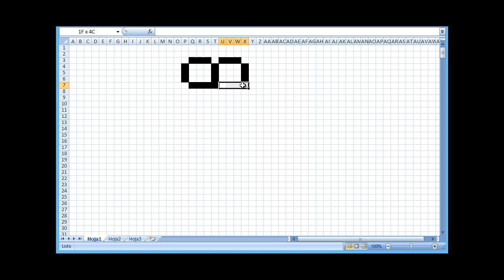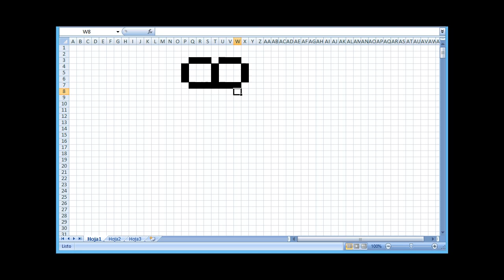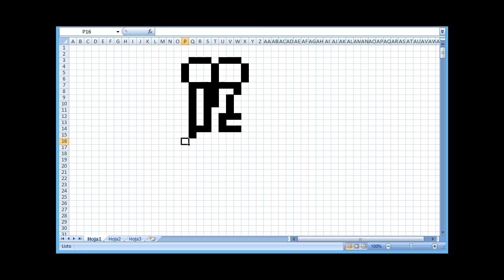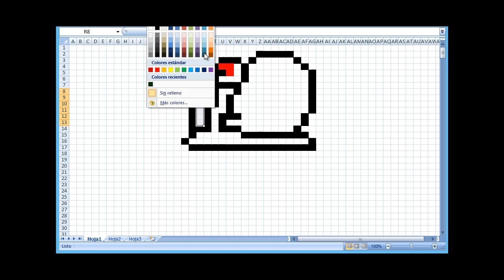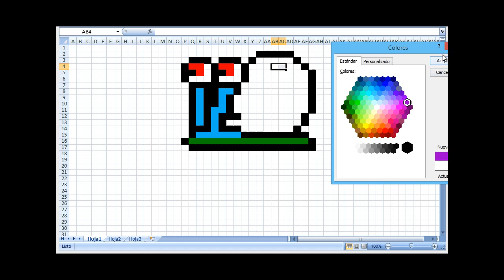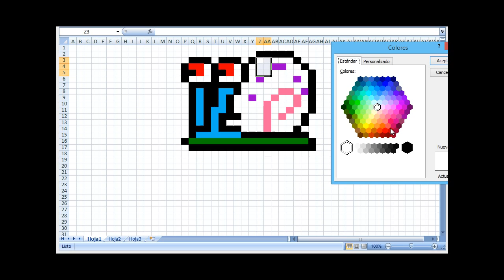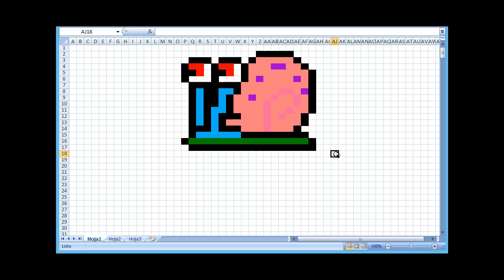Como dibujar a Gary, Bob Esponja | Para Minecraft | Pixel Art